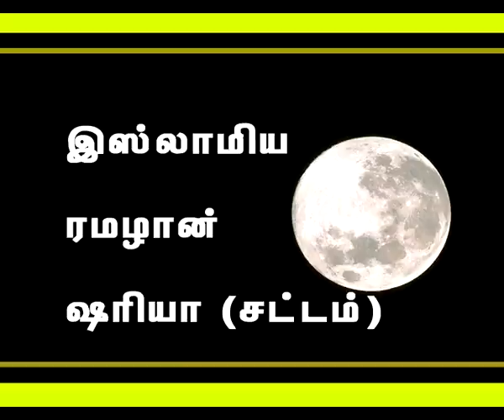Ramazan Sharia in Tamil : As Shekh Mazeen 3/12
மௌலவி மஸீன் மக்தூமி அவர்களால் பயன் தரும் சில ரமழான் ஷரியா மார்க்க சட்டங்கள்.
As Sheikh Mazeen Makdhoomi talks about Ramalan Sharia